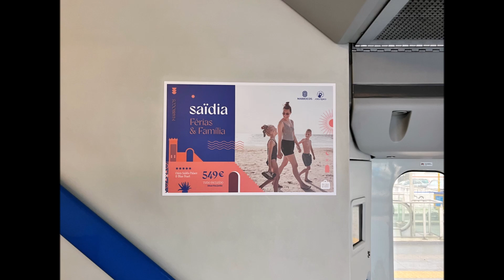Soltrópico Saïdia Trains